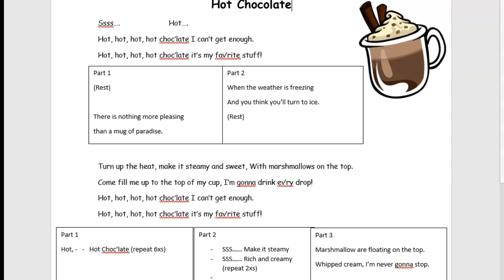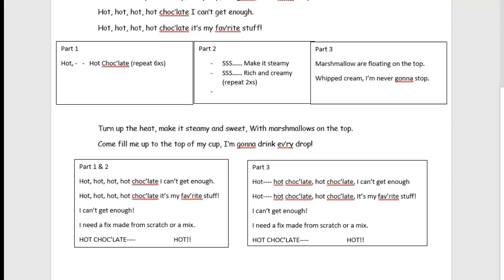Hot Chocolate Green Team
You are sing a little bit of part 1 in the first box, part 2 in second boxes and part 3 at the end.